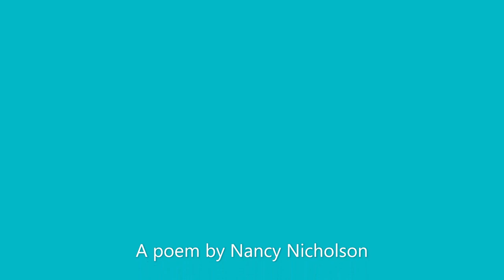LISTEN TAE THE TEACHER - a poem by Nancy Nicolson. Recited by HOLLIE.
I was delighted that Hollie let me record her reciting this beautiful Scots poem at the Acoustic Music Workshop in Perth earlier in 2023.